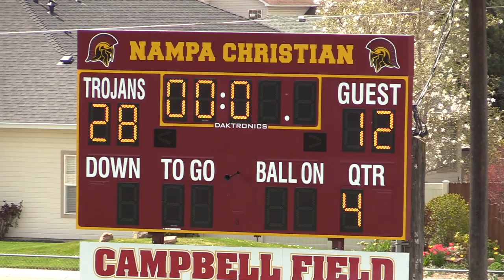Idaho Contact League Football - Trojans vs Savages Full Game 2019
Idaho Contact League Football - Trojans vs Savages Full Game 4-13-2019